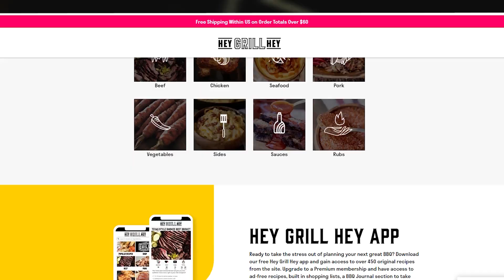We GAVE away $10k in our Costume Contest Party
Who's your favorite costume?? Check below for more

for joining us to celebrate Halloween!!

MAIL to:
250 North Redcliffs DR, 4B No.366

Mom - Rachel
Dad - Jase
Klai 18
Rykel 16
Shae 14
Wyatt 13
Evelin 11
Cora 9